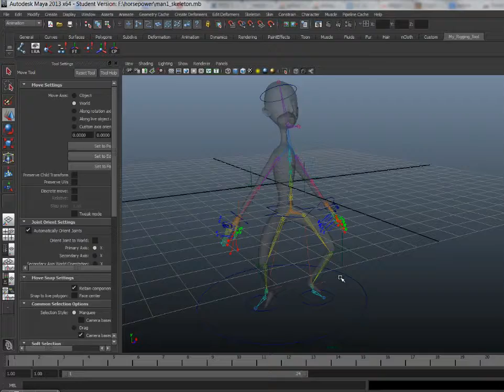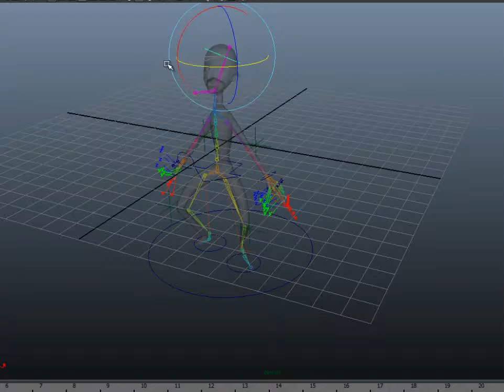man 1 skeleton rigging test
CNM 190